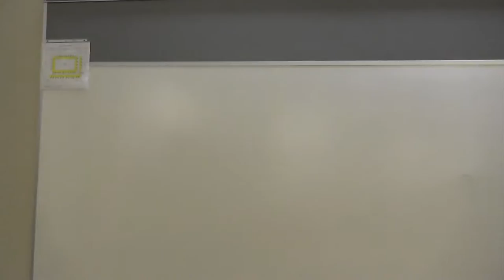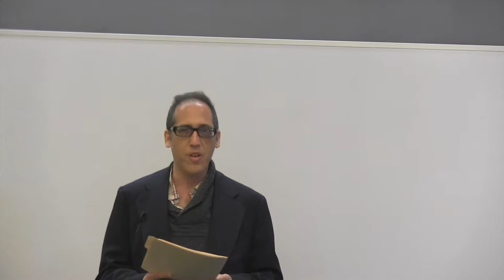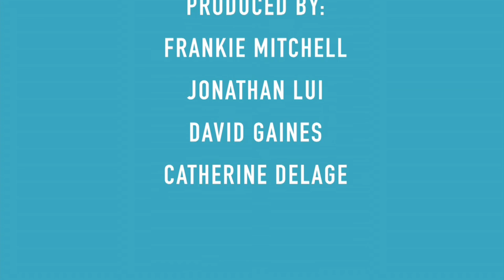Andrew Singer - Penn State's Comparative Literature Luncheon Series (9/21/15)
Andrew Singer's “Romani (Gypsy) Literature in Europe: Scope for a Wider Narrative”

Taken together, the various Roma communities across the European continent comprise the largest minority in Europe. Viewed this way, how could they not have a seat at the table of the family of European cultures? Yet they most often do not; one reason for this lies in the strictures of national borders and national cultural narratives, in which Roma can be excluded and disenfranchised, systematically so.

So a European-level narrative of Roma literature culture, spanning nations and Roma groupings across the continent, may provide a fresh-page approach. Examining this now may be a great opportunity to "catch up," in a context where other "minority" communities across Europe are gaining wider attention for their literatures in this time. In the long run, this can also contribute to greater interaction and mutual regard among Roma, strengthening cultural bonds across divisions, languages, and national borders.

In this brief talk, Singer considers some of these issues toward better establishing Roma literature as a more widely accessible body of work and shared heritage. This is discussed in the context of Trafika Europe - a project to showcase how European literature, with its online quarterly journal, and now preparing to launch Trafika Europe Radio: Europe's literary radio station.

Andrew Singer is Director of Trafika Europe showcasing new literature in English translation from across the 47 countries of Council of Europe. Trafika Europe aims to help renew the role of literature in nudging along the European conversation in culture, introduce new voices, foster collaborations and create a kind of “community of communities”, with its online literary quarterly, and now preparing to launch Trafika Europe Radio – Europe’s literary radio station. In cultivating an attractive space for it, the hope is for a vision of greater cooperation, mutual regard and community across Europe to continue to grow of its own accord, and that new literature in translation can excite greater attention and readership in English language.

Andrew Singer has taught graduate seminars and workshops in literary translation and literature in Europe, and worked as a literary translator and editor, poet, fiction writer and critical essayist, literary host and events organizer.